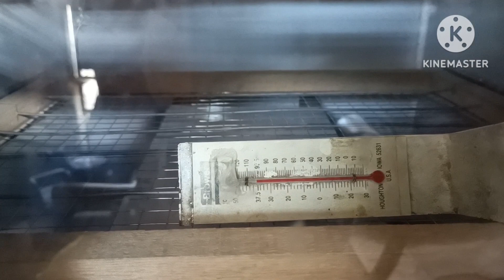PAANO MAGBALIKTAD NG ITLOG SA MANUAL INCUBATOR? PARE PAREHO BA ANG READING NG THERMOMETER? 🎥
PAANO MAGBALIKTAD NG ITLOG SA INCUBATOR egghatching EGGTURNING temperature Thermometer chickenfarming amazing @reyhatchery @vingnovlogsincubators